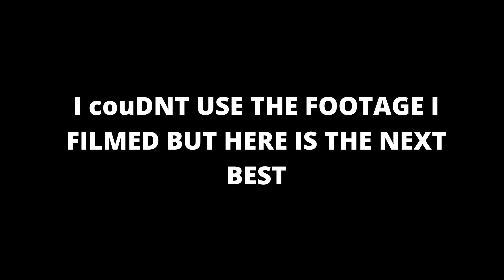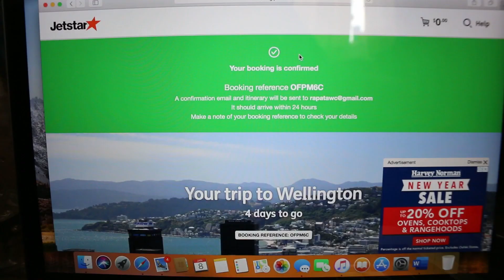NO MORE EXCUSES | I AM STARTING NOW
Just another video leshhhgooo I am making no excuses and I am going to be uploading more often now and try to get this channel where I want it to be. So just a short little vlog for las all, hope you enjoy and sseeee you in my next vlog.